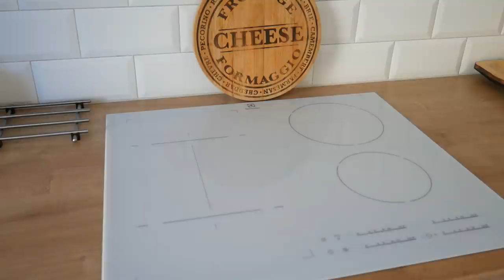МОЯ КУХНЯ. ПЛАНИРОВКА, ТЕХНИКА, МАТЕРИАЛЫ, ОРГАНИЗАЦИЯ ❄️ OSIA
Точные названия плиток и техники я не нашла:(
Плита, микроволновка, духовка Electrolux
Посудомойка, холодильник Siemens

Столешница дуб Hamilton Egger
Кран Икеа
Стулья Икеа
Стол делали под заказ

ВИТАМИНЫ/БАДы

ВКУСНОСТИ

ЧАИ/КАКАО

В данном видео нет платной рекламы.

xoxo
Osia